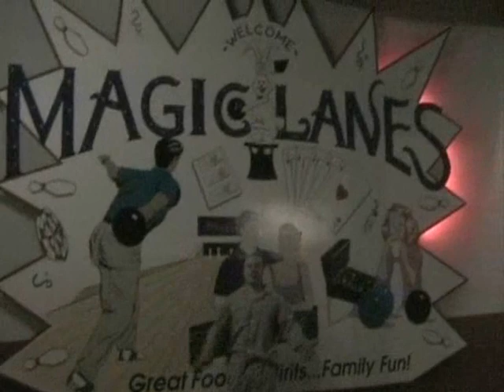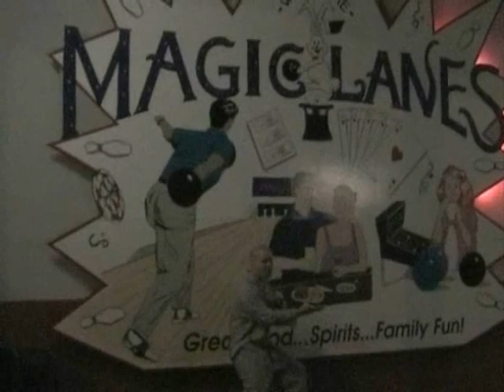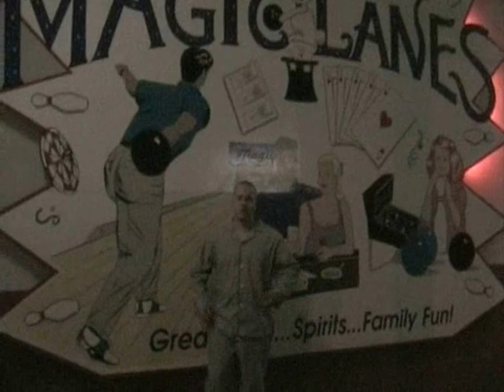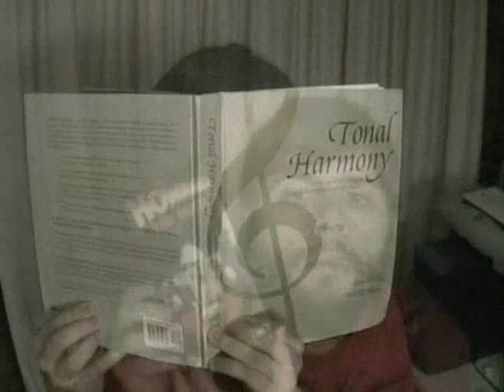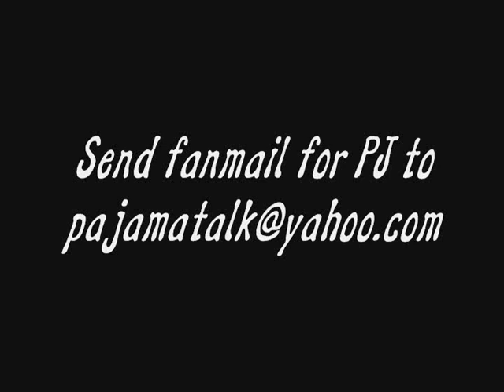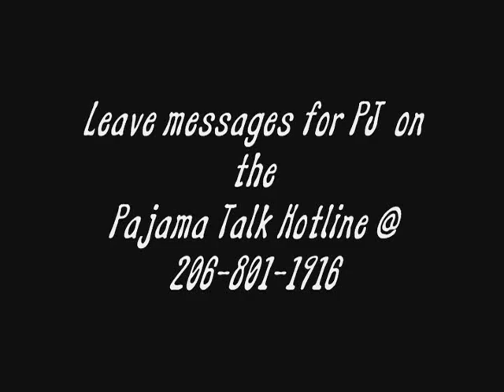Pajama Talk Episode 3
Pajama Talk Episode 3. PJ Slumberson displays Pirate Hula Dancing, shows off some  footage of his buddy Bubba Mullet, goes bowling in White Center, Introduces the Pajama Talk Hotline and has a very special appearance by Mr Nervous Energy singing Aborted Fetus Man.